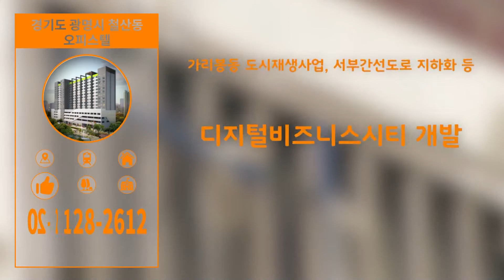부동산네트워크 : 직주근접성 우수한 ‘광명시 철산동 오피스텔’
광명시 철산동 오피스텔

경기도 광명시 철산동에 위치한 오피스텔입니다

소개해드리는 철산동 오피스텔의 위치부터 확인해보겠습니다
오피스텔은 1호선 구일역,  1,7호선이 지나는 가산디지털단지역과
인접해있습니다 그리고 서부간선도로와 구로IC도 인접해 있어
서울 도심으로의 접근성도 우수한곳입니다
철산동은 주변 환경도 쾌적한 곳이라고요?

네 맞습니다 철산동 옆으로는 안양천이 흐르고 있어서, 수변환경을
즐길 수 있고, 유수지 생태공원도 인접해 있어서 도심속에서
산책과 휴식이 가능합니다

철산동 오피스텔의 건물특징도 살펴보겠습니다
오피스텔은 지하 4층에서 지상 15층으로 구성되는 건물인데요
전 세대 아파트형 구조로 공간의 효율성을 높이고
에어컨, 세탁기, 냉장고, 쿡탑, 스타일러 등 풀 옵션과
풀 퍼니시드시스템을 적용해 실거주자의
편의성을 높인점도 눈에 띄는 점입니다

철산동 인근의 개발호재도 빼 놓을 수 없는데요
가리봉동 도시재생사업 전략 추진, 서부간선도로 지하화의 본격화로
이 지역의 주거환경이 개선됨을 물론 미래가치 또한
더욱 올라갈것으로 전망됩니다

쾌적한 주거환경과 다양한 개발호재로 미래가치가 더욱 기대되는
경기도 광명시 철산동 오피스텔 입니다